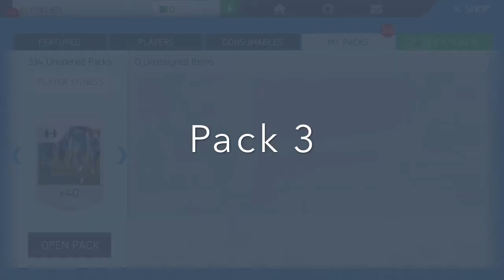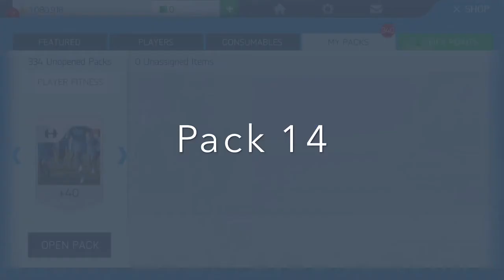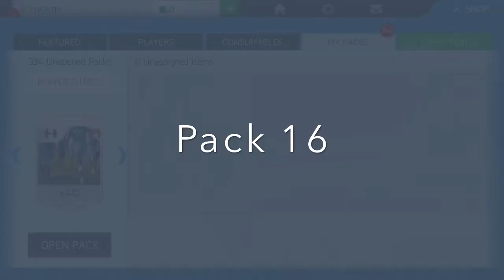Where's My Luck?! / 200K Pack Opening #4 FIFA 16 IOS/ANDROID ULTIMATE TEAM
4th episode on pack opening of 200k worth of 10k packs :)